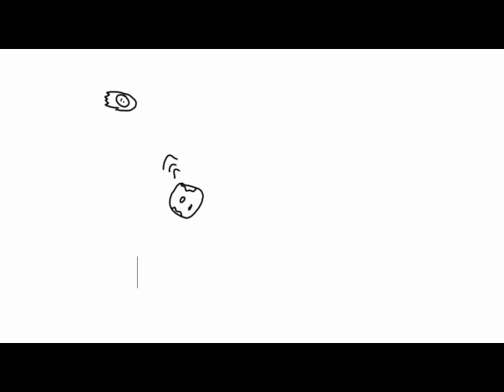Doodieman: Fall Of A Hero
" You are now the New Doodieman", these are the words spoken by Doodieman, the second before his death.
What will the Messiah do with all the sudden Popularity that emerge from the Famous Doodieman Suit?

Musics: Elephanz: Stereo
               Initials BB: The Bugarian Orchestrial Symphony
               Le Rapace - Dernier Domicile connu BOF - Francois de      Roubaix
               Magical Moonlight - Paolo Umiliani